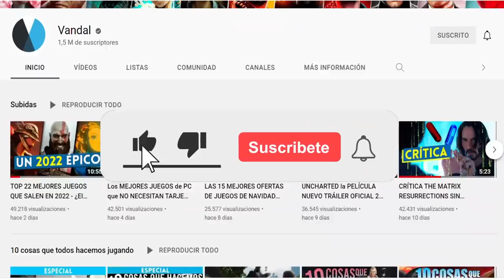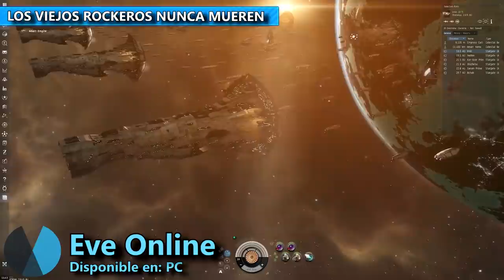Los MEJORES juegos MMORPG en 2022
Los mejores juegos MMORPG que puedes jugar en 2022. Los MMORPG están viviendo una gran segunda juventud con un montón de alternativas que han conquistado a millones de jugadores de consola y PC de todo el mundo, repasamos los mejores. Para toda la información del mundo de los videojuegos visita